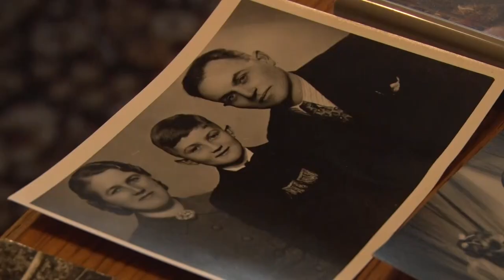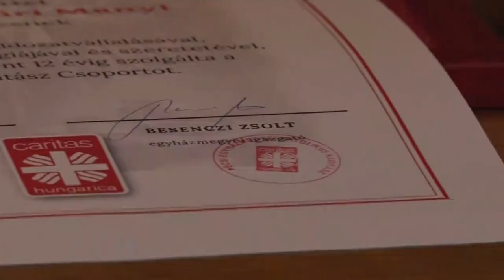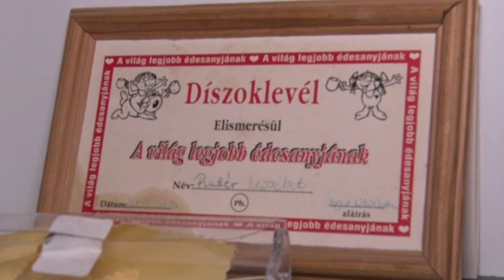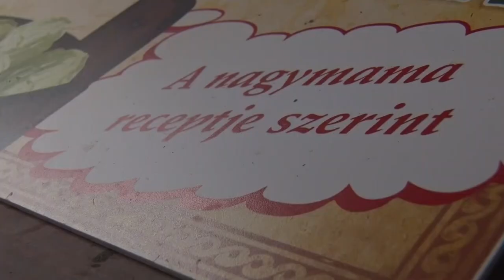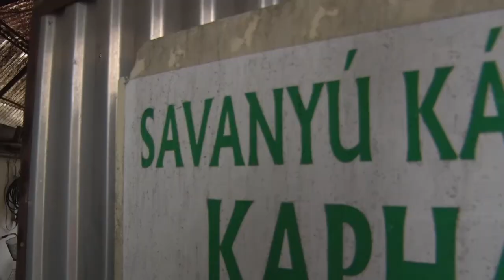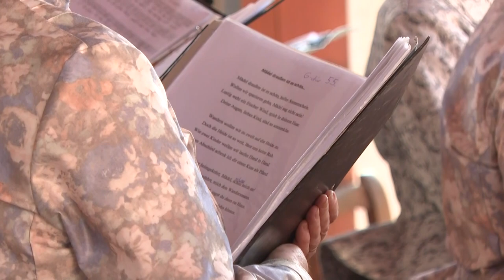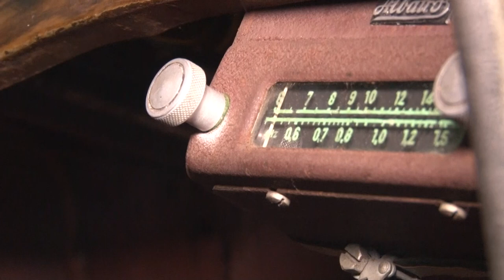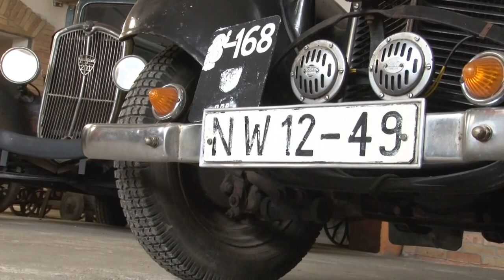Thelena Magazin - 2024.01.03.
A Thelena Magazin 2023-as összefoglalója.